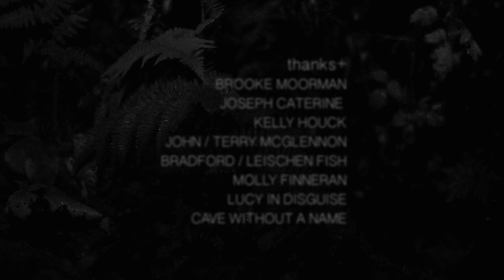Cross Record - Basket